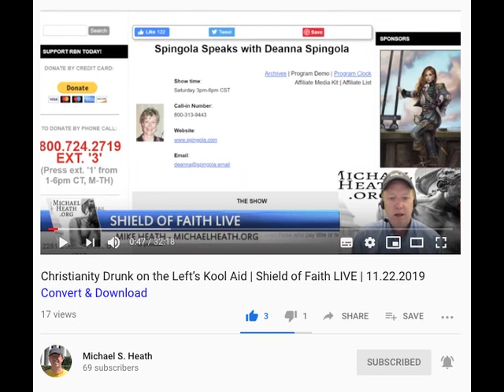Deanna Spingola - Michael S Heath "SEXUAL ORIENTATION and THE SODOMITE" Sat November 23 2019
Deanna Spingola - Michael S Heath "SEXUAL ORIENTATION and THE SODOMITE"